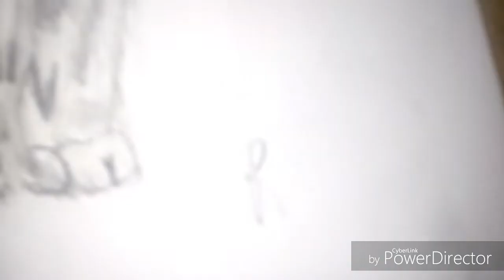Gato Realista - Speed Draw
Que opinan si quedó realista o no?
Pon tu respuesta en los comentarios ⬇⬇⬇